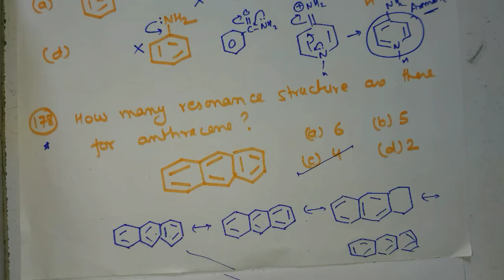M.S.Chouhan Solution - General Organic Chemistry (G.O.C)- Q176,Q177 & Q178.